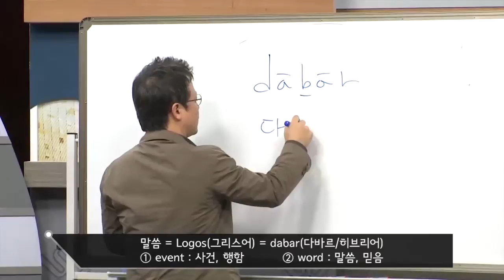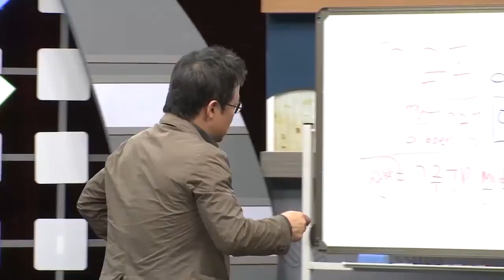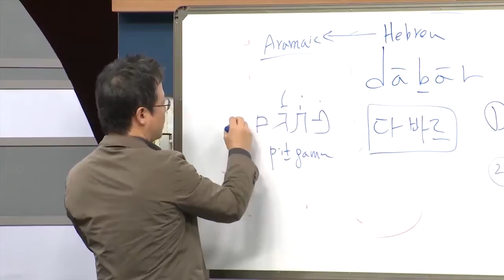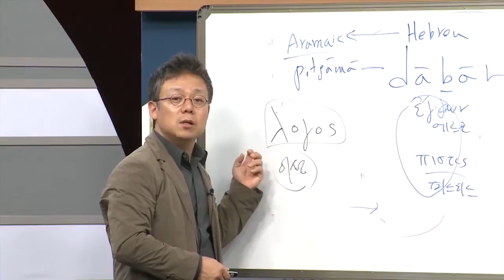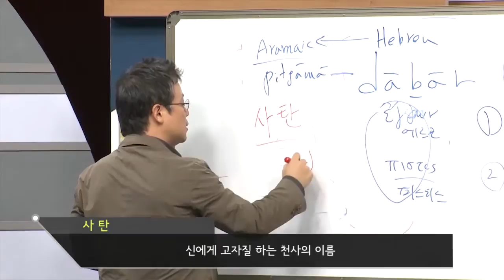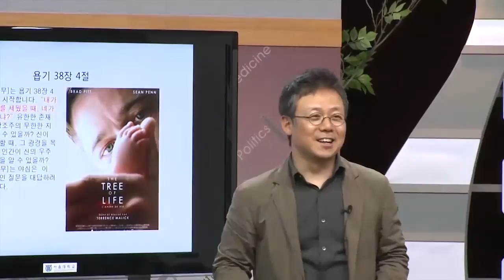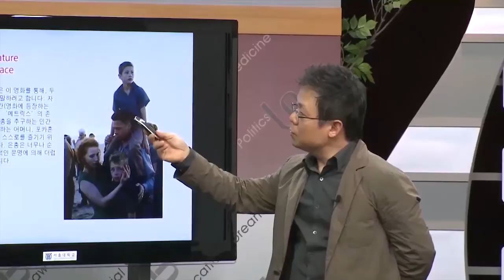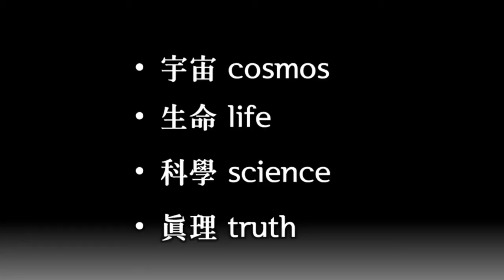SNUON_경전과고전_3차시_배철현교수_#3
기원전 700년에서 600년 사이에 동서양의 경전들이 지식, 앎에 관한 관심이 생기는 시기이고 어떻게 그것이 인류사회에 영향을 끼쳤는지 알아본다. 성서에서 지식이란 단어 즉 다아쓰라는 말의 의미와 창세기 1장, 2장의 내용을 알아보고 또한 우파니샤드라는 인도 힌두교 경전을 통해 자신을 안다는 것이 무엇인지 체계적으로 알아본다.